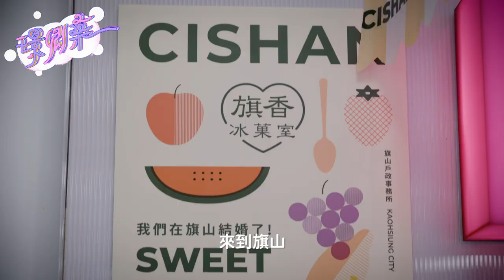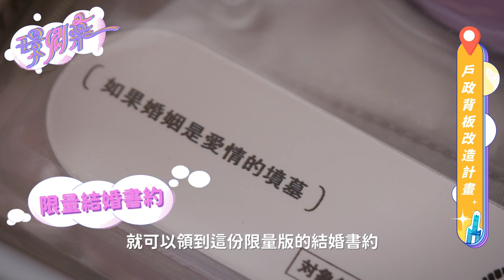「全台最美」結婚背板在高雄！市府雙發言人聯手拍片戶政直擊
強化 高雄城市行銷，高雄市政府發言人張硯卿、周璟瑜聯手企劃拍片，要讓更多人看見高雄之美。首支影片拍攝主題，聚焦 高雄市戶政事務所 日前進行的「結婚背板 」大改造。

張硯卿、周璟瑜特地走訪岡山、大寮等戶政事務所，透過鏡頭介紹改造後的結婚背板，更在唯一「海洋風」的旗津戶政事務所應景換上輕婚紗！兩位發言人表示：「每個場景都超有FU！結合在地文化與設計感，小物的細節巧思也令人驚艷。」喊話歡迎不管是即將結婚的新人，還是全台各地民眾，來高雄的戶政結婚背板拍照留念